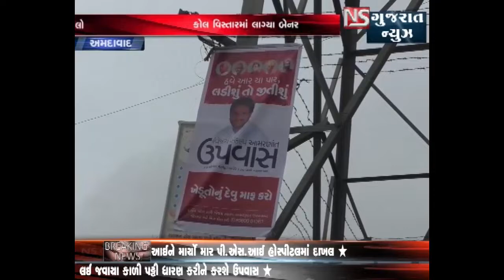AHMEDABAD MA PAS CONVENER HARDIK PATEL AMARNANT UPAVAS PAR || NS GUJARAT NEWS